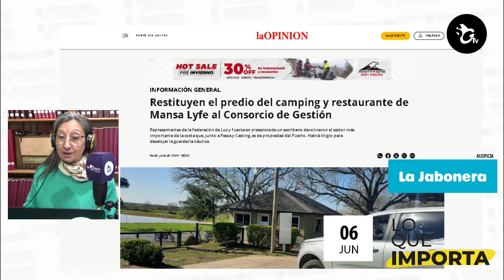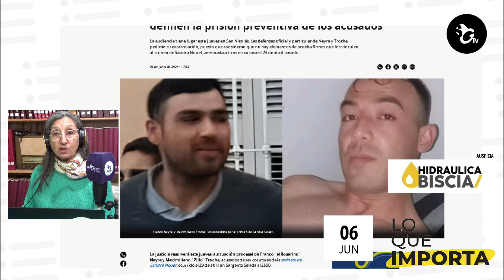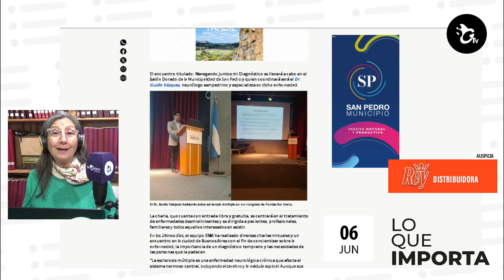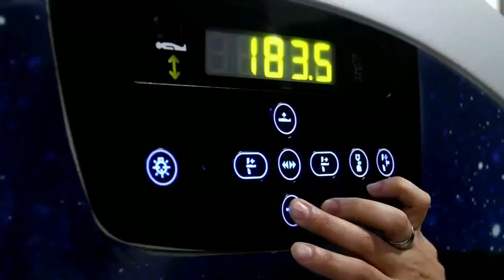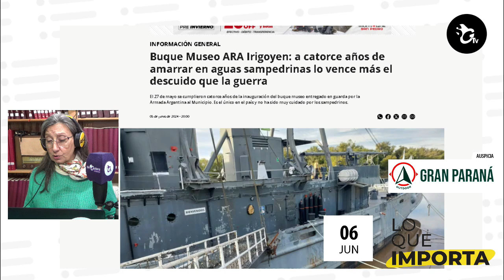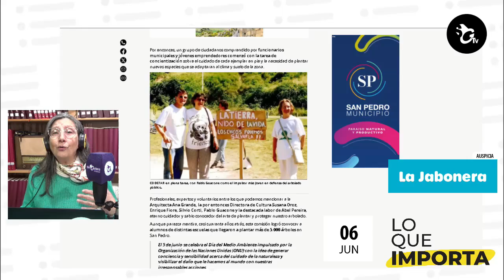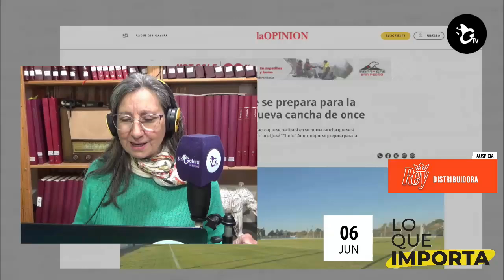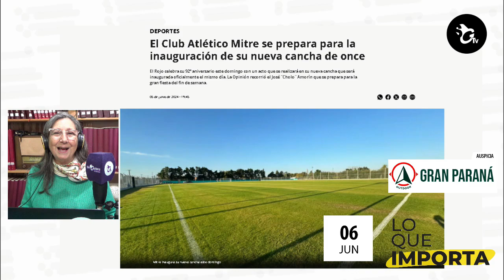LO QUE IMPORTA. El resumen de noticias de La Opinión 06-06-2024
Restituyen el predio del camping y restaurante de Mansa Lyfe al Consorcio de Gestión

Caso Nouet: con la pericia del arma negativa, definen la prisión preventiva de los acusados

Día Mundial de la Esclerosis Múltiple: charla gratuita en el Salón Dorado

El sampedrino Gabriel Marbán brindó una entrevista en Canal Rural sobre tecnologías agropecuarias

Buque Museo ARA Irigoyen: a catorce años de amarrar en aguas sampedrinas lo vence más el descuido que la guerra

Día del medio ambiente: desde el San Pedro de CODEFAR al desprecio por el arbolado

Thomás y Elio tienen 15 años, encontraron una mochila con dinero y la devolvieron a su dueña

La Sociedad Italiana prepara una noche lírica por el día de la República de Italia

El Club Atlético Mitre se prepara para la inauguración de su nueva cancha de once

Resumen parte policial del jueves:
Tres personas fueron trasladadas a la dependencia policial por tenencia de marihuana
Personal policial recuperó una motocicleta robada en la ciudad de Ramallo. El vehículo fue hallado mediante un allanamiento ordenado por la Justicia.
En operativo de control y prevención del delito 10 vehículos fueron secuestrados por falta de documentación.

-El 15 de junio en Sin Galera super sorteo “Día del Padre”, con muchísimos premios. Completa el formulario en la página web, contá lo que quieras sobre tu papá y ganá.
-Para publicar tu reclamo o pedido enviá mensajes de audio, texto o fotos al 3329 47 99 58.
-En instagram: Sin Galera, La Opinión y La Opinión Deportes
-También en Tik Tok y Facebook
-Siempre atentos en el 4-20-100
-Y si te dimos una mano, ahora es tu turno.
Auspician Lo Que Importa:
Vía Costa, Bachicha Ruedas, Hospital Privado SADIV, La Jabonera, Mecánica Agrícola, HEFE Uniformes, Hidráulica Biscia, Gran Paraná, INESPRO, coach Dalmy Butti, Lubricentro Mitre, Rapicuotas, Obra Social del Personal del Papel, Cartón y Químicos, Supermercado VEA, Pardo Hogar, Estudio Jurídico Dra. Sofía Sanjurjo.

00:00 Introducción
00:25 Restituyen el predio del camping y restaurante de Mansa Lyfe al Consorcio de Gestión
02:22 Caso Nouet: con la pericia del arma negativa, definen la prisión preventiva de los acusados
04:39 Día Mundial de la Esclerosis Múltiple: charla gratuita en el Salón Dorado
06:03 El sampedrino Gabriel Marbán brindó una entrevista en Canal Rural sobre tecnologías agropecuarias
09:47 Buque Museo ARA Irigoyen: a catorce años de amarrar en aguas sampedrinas lo vence más el descuido que la guerra
11:48 Día del medio ambiente: desde el San Pedro de CODEFAR al desprecio por el arbolado
14:04 Thomás y Elio tienen 15 años, encontraron una mochila con dinero y la devolvieron a su dueña
16:13 La Sociedad Italiana prepara una noche lírica por el día de la República de Italia
17:49 El Club Atlético Mitre se prepara para la inauguración de su nueva cancha de once